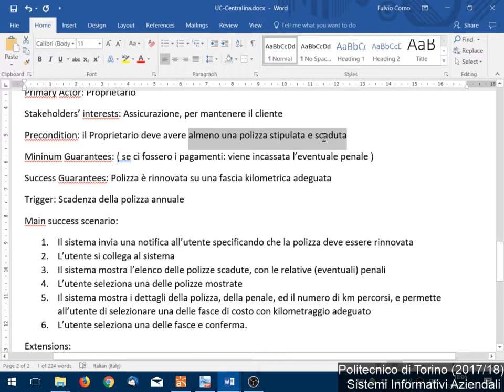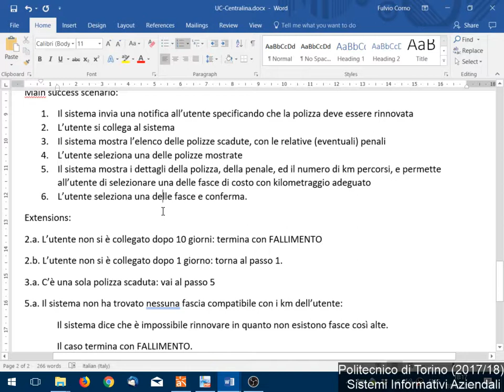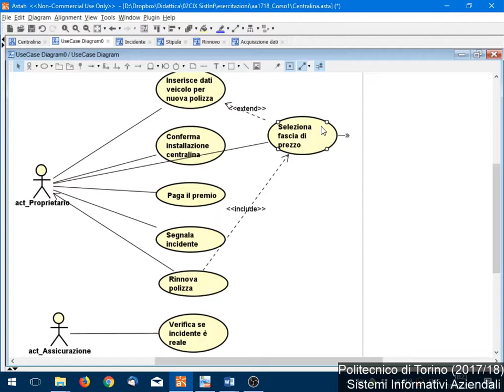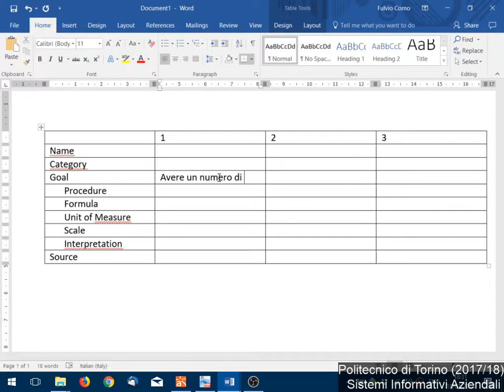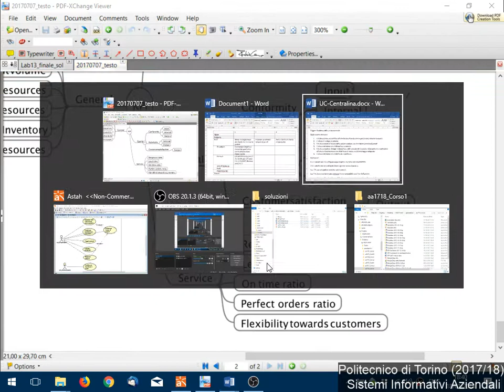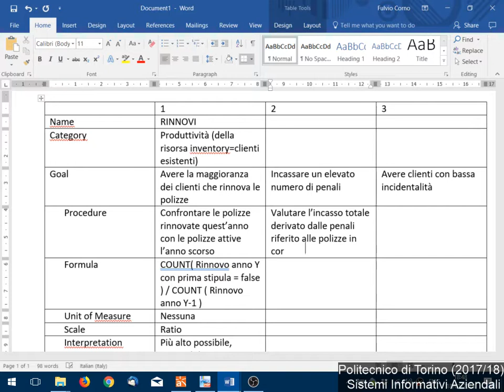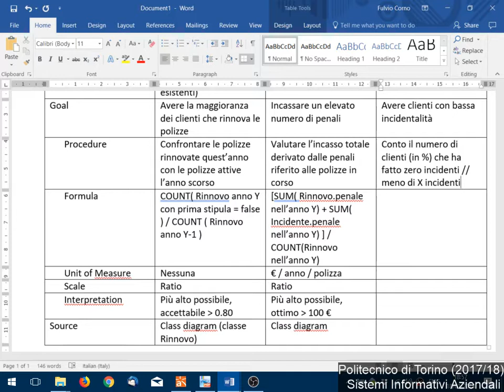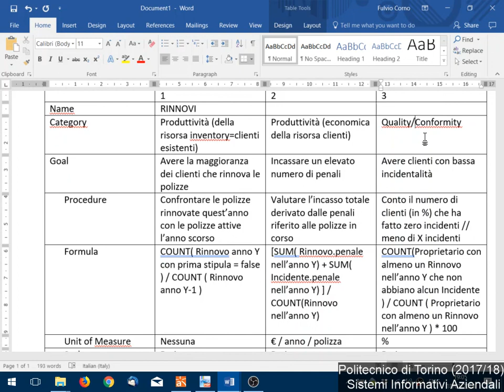SIA-2017-L40: Risoluzione temi d'esame (07/07/2017) - parte 3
Lezione 39 del 18/01/2018: Risoluzione temi d'esame (07/07/2017) - seconda parte.